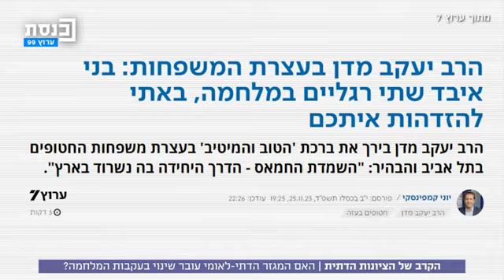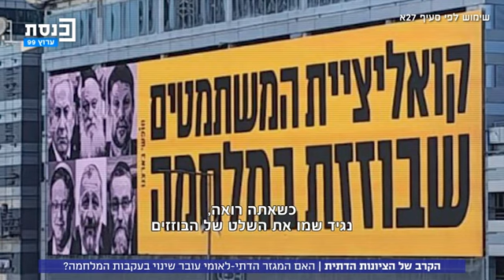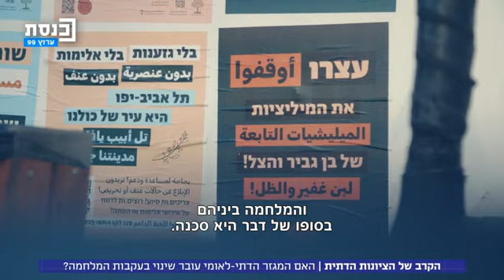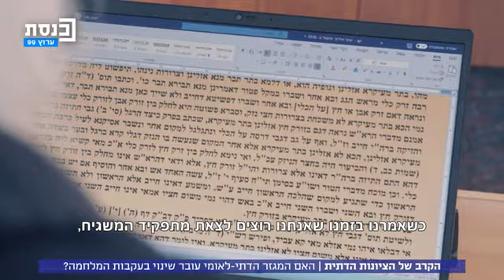ארץ חדשה | איך תראה ישראל ביום שאחרי מלחמה? | פרק חמישי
00:00 – פתיח
01:28 – ראיון עם ח"כ אביגדור ליברמן
01:39-02:47 – אירועי השביעי באוקטובר מנקודת מבטו של ח"כ ליברמן: "יכולנו למנוע את זה. הכתובת הייתה על הקיר"
02:48-04:03 – ח"כ ליברמן על רה"מ נתניהו: "הוא אחראי. הוא האחראי הראשי."
04:04-04:37 – ח"כ ליברמן: "אני חושב שהיינו [ממשלת השינוי] מונעים, אפשר היה למנוע. הייתה פה אטימות"
04:40-05:52 – האזהרה מראש: "ב-21 לדצמבר 2016, בפ"ע עם ראש הממשלה, אני מגיע עם המזכיר הצבאי שלי ואני מוסר לו אישית את המסמך ושם מופיע כל האירוע"
05:53-06:55 – מה האחריות של ח"כ ליברמן לאירועי השבעה באוקטובר לאחר שתיפקד כשר בממשלות בעשור האחרון?
06:56-08:43 – על הסיסמא "ניצחון מוחלט": "זה פשוט ניסיון לבזות את כולנו, זלזול באינטליגנציה שלנו. מה ההגדרות של 'ניצחון מוחלט'?"
08:44-10:05 – האם ח"כ ליברמן יצטרף לממשלה עם נתניהו והחרדים ביום שאחרי?
10:06-11:03 – ליברמן על ישיבה נוספת אפשרית בממשלה עם מרצ, העבודה ורע"ם.
11:04-13:12 – דעתו של ח"כ ליברמן על סוגיית החטופים: "אני חושב שבאמת כדאי או עדיף לכל הפוליטיקאים כרגע פשוט לשתוק. כל הדיבורים לא מקרבים כהוא זה לשחרור החטופים"
13:13-13:59 – האם יש אפשרות לאיחוד מפלגות בין ישראל בין מפלגות ימין אחרות? - "צריכים להיות הכי פרקטיים, לקרות מה הכי טוב."
14:00-16:24 – באיזה מחנה נמצא ח"כ אביגדור ליברמן?
16:25-18:06 – פולי: "בכל הסקרים הוא יוצא הכי ימין על מלא-מלא. זאת אומרת הוא עדיין נחשב איש ימין קשה מבחינה מדינית והוא עדיין ישב עם תמר זנדברג"
18:07-18:47 – יריב אופנהיימר: "לליברמן אין בעיה לשבת עם השמאל, ראינו את זה"
18:48-20:55 - איתן: "ביום שאחרי נתניהו ליברמן חוזר חזרה למחנה הרגיל שלו. ברמה האינטואיטיבית שלו הוא ימין"
20:56-22:30 - דיון על הבסיס של ליברמן והפיתוח של בסיס חדש בעקבות המלחמה.
22:31-26:23 - מעבר על יחסי ישראל-ארה"ב מתחילת מלחמת חרבות ברזל ועד היום.
26:24-28:53 - האם ישראל יכולה להרשות לעצמה לא להיות תלויה בברית עם ארה"ב?
28:54-29:35 - עד כמה ישראל תלויה בארה"ב? פולי:  "נחשפה התלות המוחלטת של ישראל בארה"ב ואין פתרון אחר"
29:36-31:38 -יריב: "הסיפור פה הוא המדיניות. יש פה בעיה של התנגשות ערכית בין ממשלה שמובלת ע"י בן גביר וסמוטריץ לבין ממשל שהוא אוהב ישראל מושבע"
31:39-32:37 - האם ממשל טראמפ עדיף על ממשל ביידן כרגע?
32:38-34:34 - יריב: "הרבה פעמים גם נתניהו רוצה לחץ אמריקאי בשביל לעצור את המשוגעים מבית. הלחץ האמריקאי הוא חשוב"
34:55-36:20 - האם תמיכת ארה"ב הכרחית להמשך הלחימה?
36:21-37:21 – סרטון שחרור החטופים מתחילת השבוע